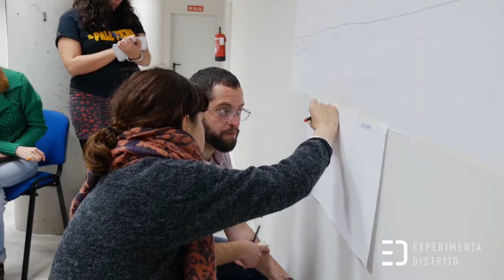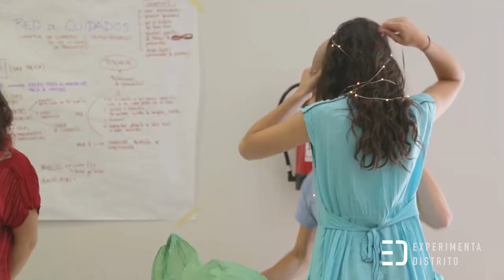Moratalaz Experimenta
Un laboratorio ciudadano temporal se activa en el distrito de Moratalaz durante la primavera de 2017, con la Biblioteca Pública Municipal Miguel Delibes como centro de operaciones. Tras una llamada pública, 60 vecinas y vecinos del barrio desarrollan en común los 8 proyectos mejor valorados.